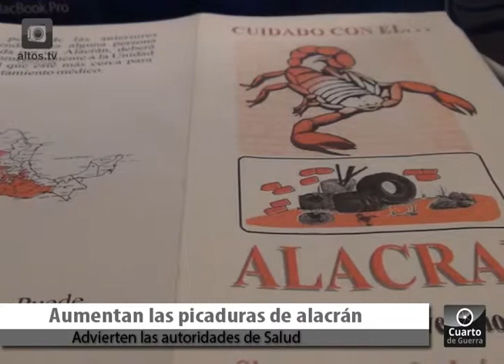Aumentan las picaduras de alacranes en Jalisco